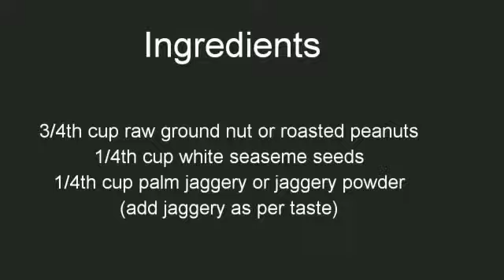3 Easy Healthy Ladoo recipes without Refined Sugar within 15 minutes